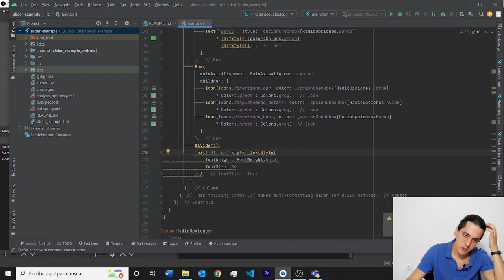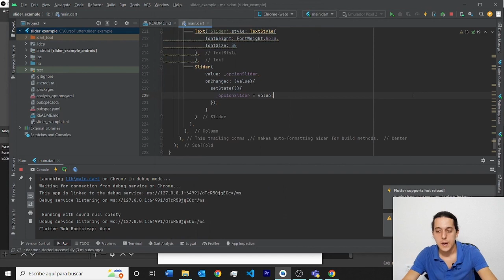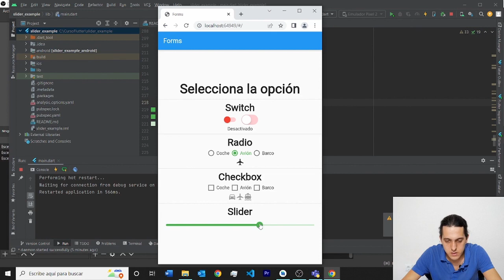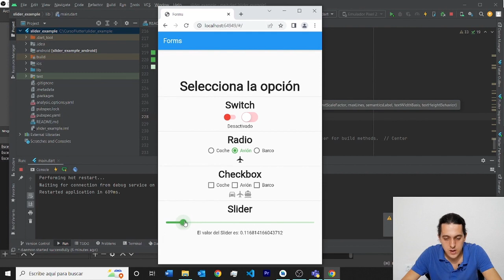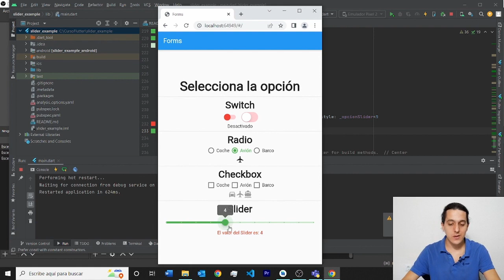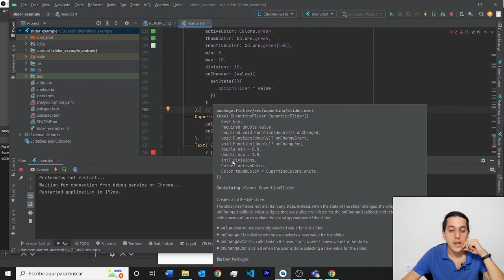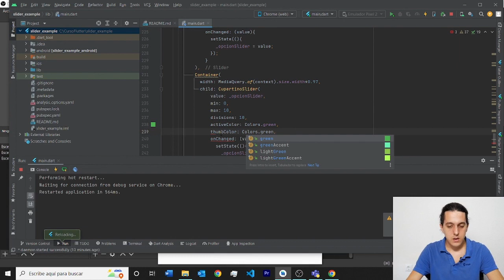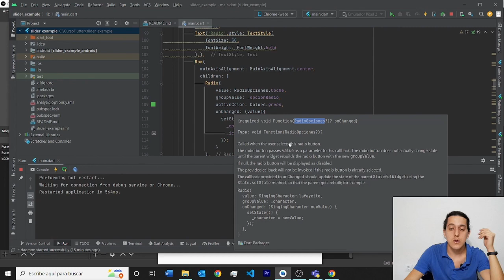7.10 Slider - Curso Flutter - OpenBootcamp